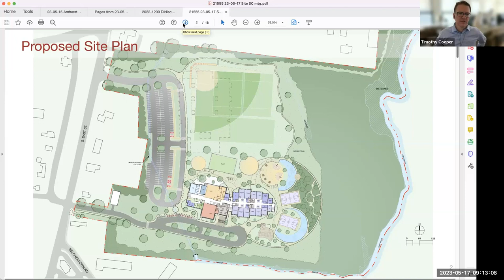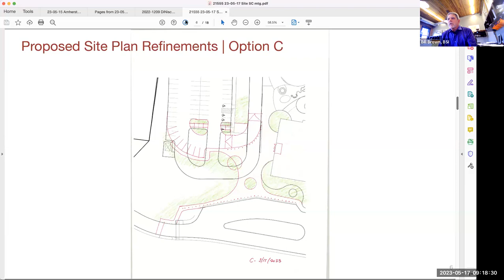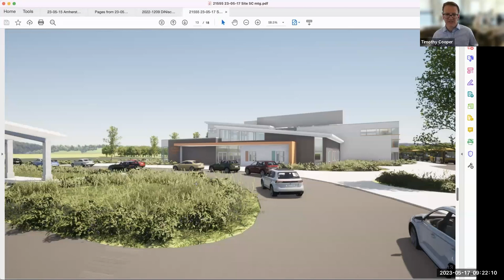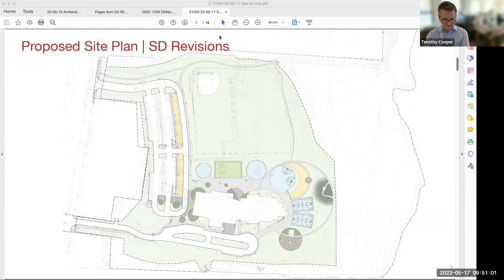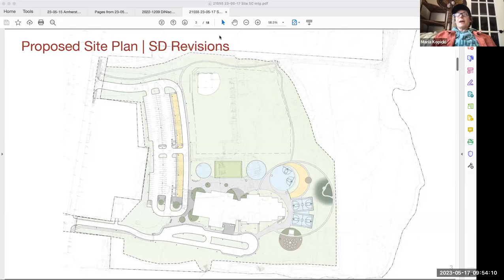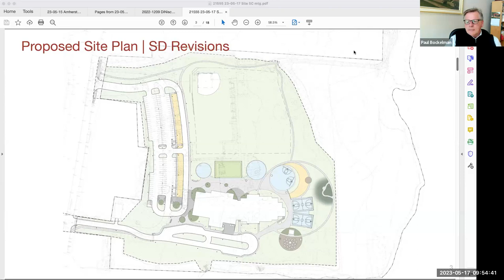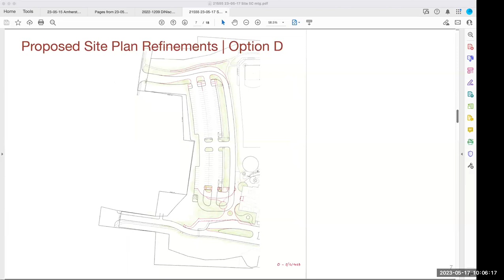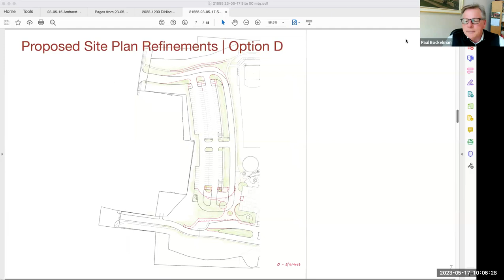ESBC Building Site Subcommittee May 17, 2023